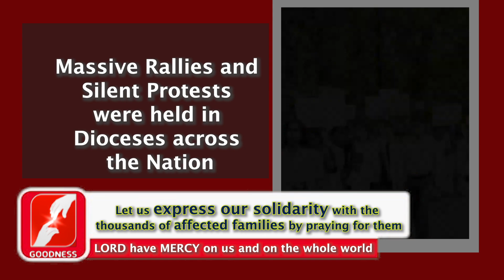Church News | Don't Cry for me India | 11 AUGUST 2023